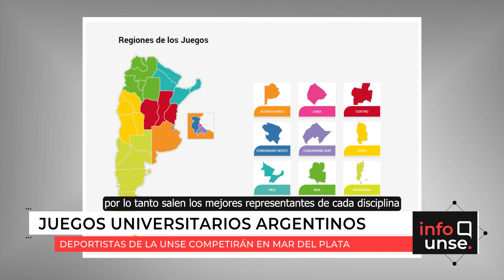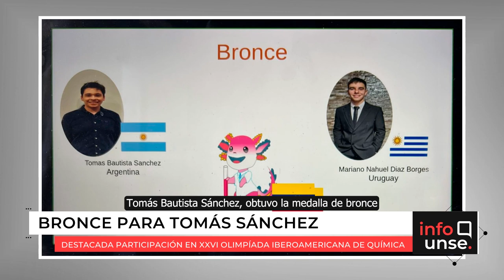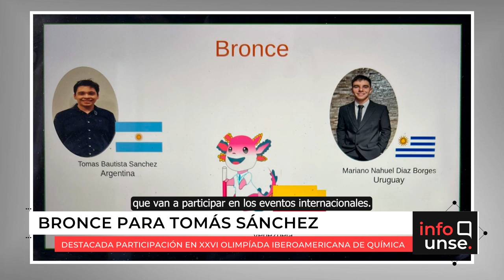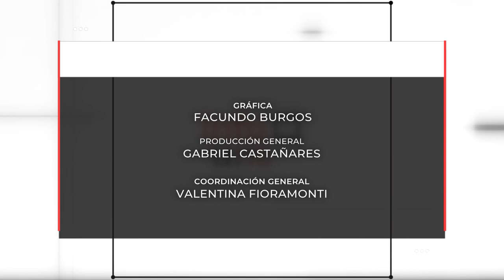INFO UNSE 11/11/2022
Hoy compartimos información sobre:

🔹 Torneo de Ajedrez “Mes de la diversidad” y Juegos Universitarios Argentinos 2022.

🔹 Medalla de bronce para la UNSE en la Olimpíada Iberoamericana de Química.